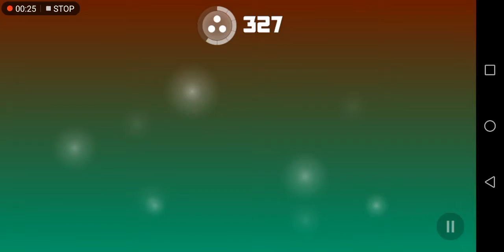Smash Hit Gameplay